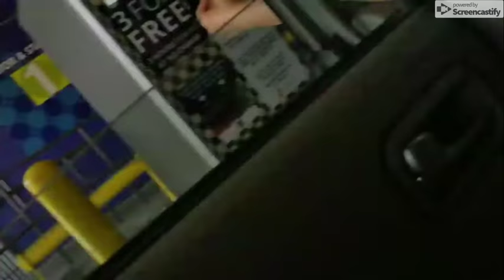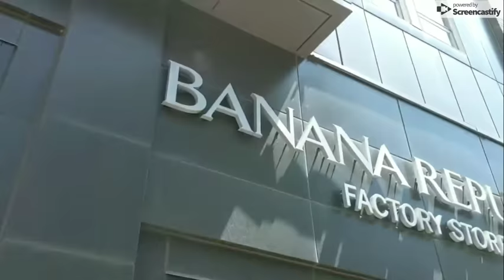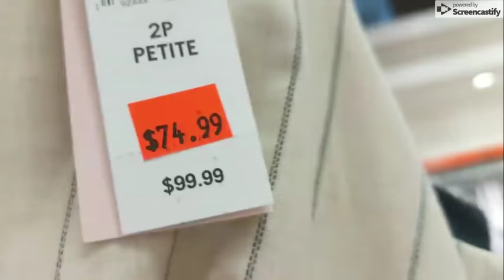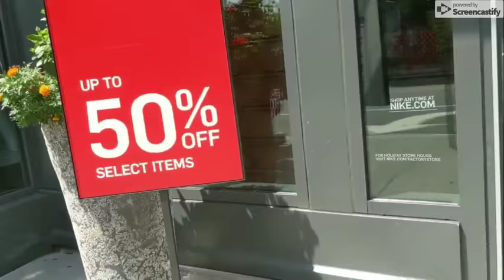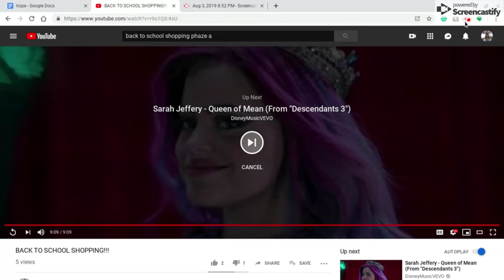BACK TO SCHOOL SHOE SHOPPING 2019!!!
hope you guys enjoy, if you do make sure to smash like.